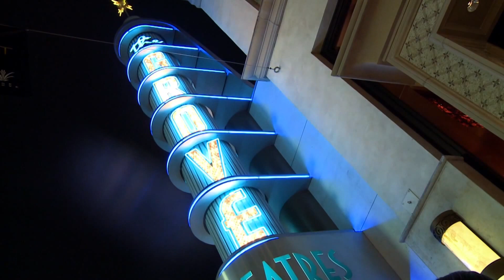John Canning (3/31/17)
The Vice President of Interactive Experiences at NBCUniversal, John Canning stopped by the couch to talk with CU@USC Host Dan Toomey about his career and upcoming projects!